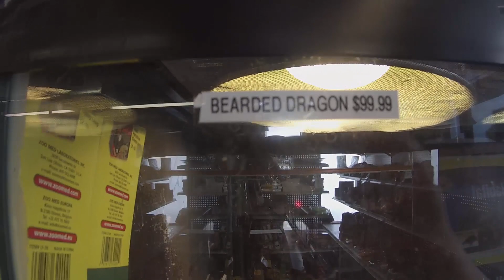(784) Америка. (18+) ВСЕЙ ГУРЬБОЙ В ЗООМАГАЗИН - БАЗАР))) НЕ ОТСТАВАТЬ!!! Natalya Quick .